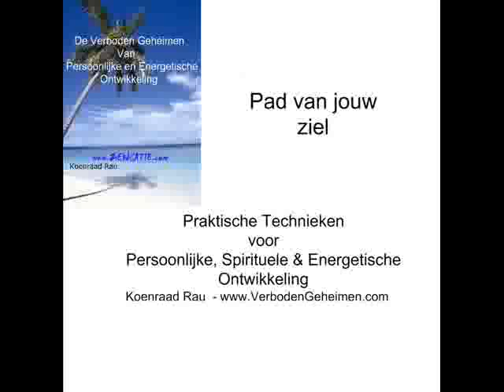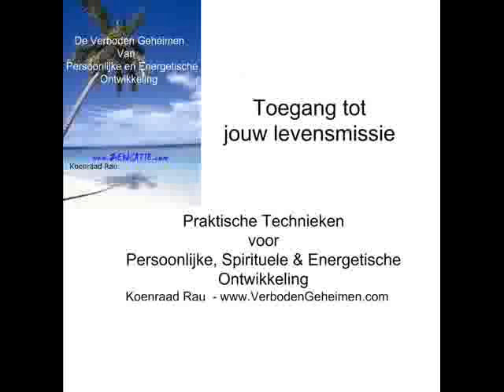JE LEVENSPAD ONTDEKKEN SPIRITUELE ZEN MEDITATIE CURSUS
Schrijf Je Gratis In Op De Nieuwsbrief Voor Tips en Technieken Op Gebied Van Spirituele en Persoonlijke Groei, Koenraad Rau, Yogis, Yoga